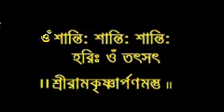Sri Sri Ramakrishna Punthi | Episode 34 | Gurumata Bandana | Baranagar Ramakrishna Mission Devotees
শ্রী শ্রী রামকৃষ্ণ পুঁথি । উপাখ্যান ৩৪ । গুরুমাতা বন্দনা। ভক্তবৃন্দ বরানগর রামকৃষ্ণ মিশন